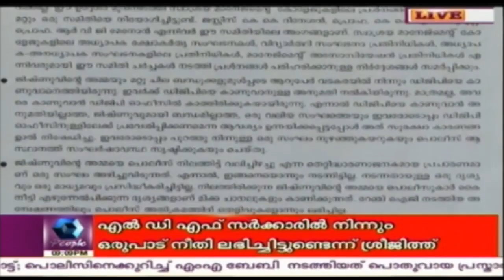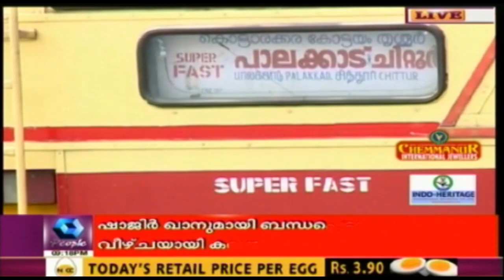News Round Up @ 9 PM: Jishnu's Mother Moved To ICU After Health Condition Worsens | 8th April 2017